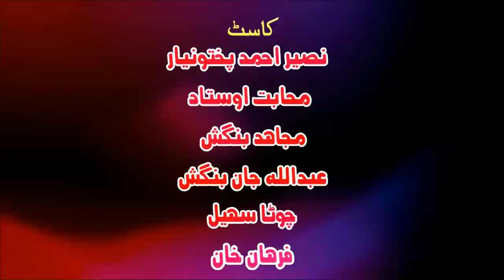BEWASI Ao QURBANI 2020 -- Pashto Islahi Short Film -- PukhtonYar EntertainmenT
Pashto Islahi  Short Film -- Bewasi Ao Qurbani 2020 -- PukhtonYar EntertainmenT
Cast: Naseer Ahmad Pukhtonyar , Abdullah , Bissmillah Jan , Mujahid Bagash ,
Salman , Naseem Khan etc.
Production Manger : Asad Khan
Camera And Edit By : Asad Khan
Produced By : N-A-P
Writer And Director : Amjad Naveed

►►Thanks For Watcting.

Thanks.